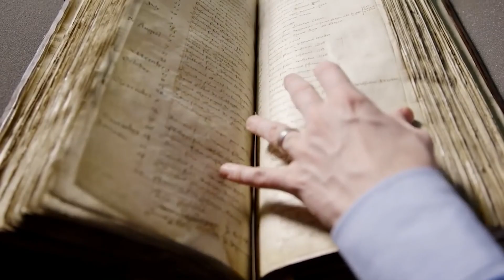5 Modern Day Phrases Unexpectedly Introduced by Shakespeare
In today's Beyond Crazy video we are going to be looking at 5 Modern Day Phrases Unexpectedly Introduced by Shakespeare